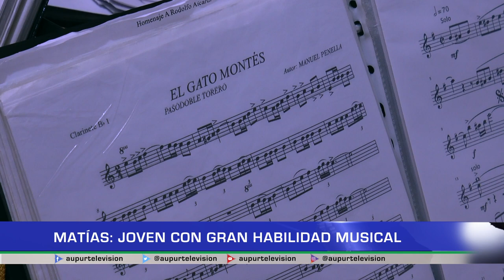Matías: Joven con gran habilidad musical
Matías, es un estudiante de la escuela de música que padece el síndrome de asperger, un trastorno del espectro autista menos grave. Él actualmente es integrante de la escuela de música y ha logrado destacar por su habilidad para la interpretación de instrumentos como la guitarra y el trombón